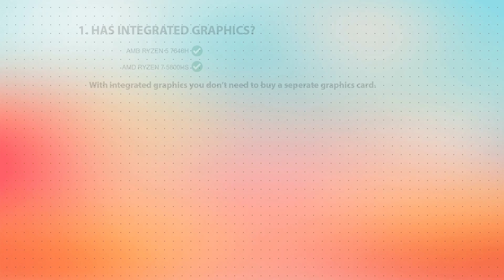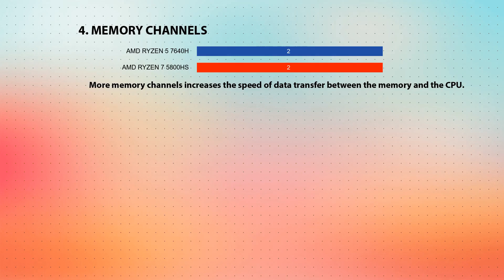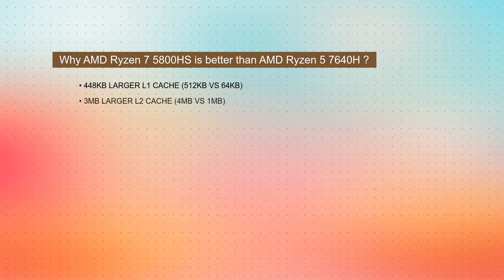AMD Ryzen 5 7640H vs AMD Ryzen 7 5800HS Technical Comparison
This video is a processor comparison based on their different features and performance factors between AMD Ryzen 5 7640H and AMD Ryzen 7 5800HS. Intention of this video is to help choose right processor for you.